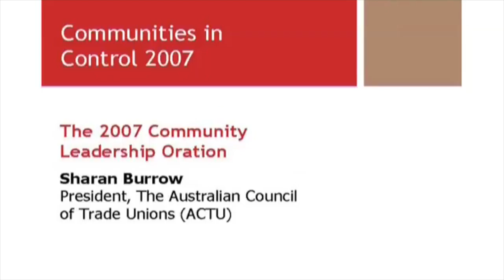Communities in Control 2007 - Sharan Burrow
The 2007 Community Leadership Oration -
The word 'community' appears to have dropped from our political lexicon. Not just the word, but the idea of the community seems to have been lost, and has been replaced with a debate around economic prosperity. People deserve healthier communities with the fundamental services of health, education, housing, transport and the like. We have a lot to defend.